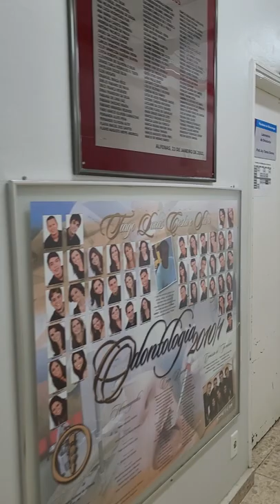Odonto Unifal tem história!!! ‹Naga Vlogs›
A história da Odonto Unifal começou em 1914, de lá pra cá muitos profissionais foram formados!!! Em breve a nossa também estará nos corredores das clínicas!!!

Me siga la no Insta também @naga.vlogs

Eu vou ficando por aqui, até o próximo vídeo!!!
Grande abraço
NAGA